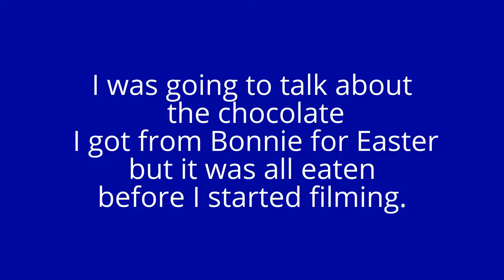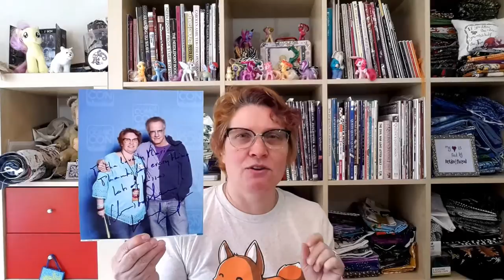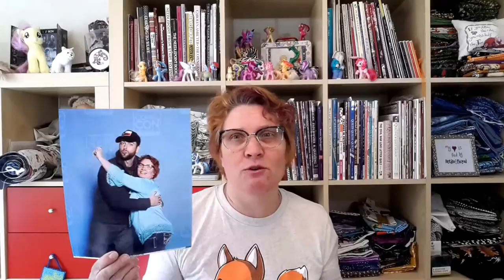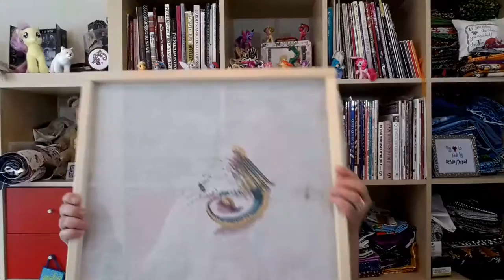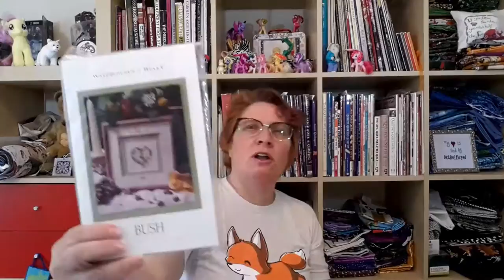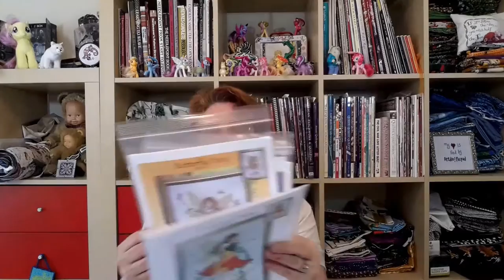Flosstube #12 Maynia Plans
March and April review, ComicCon review, Maynia Plans